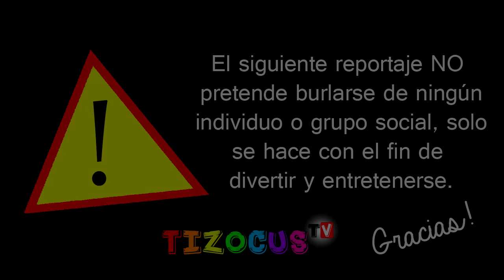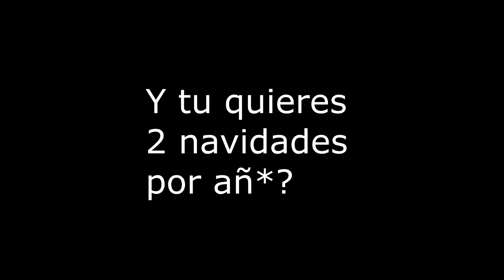Navidad en verano?